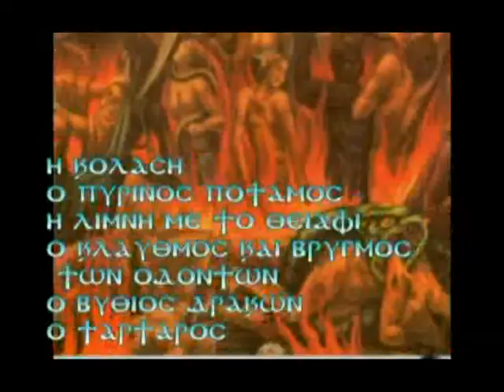12 ΚΛΑΥΔΙΑ ΡΩΣΙΔΑ 20 Λ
12 ΚΛΑΥΔΙΑ ΡΩΣΙΔΑ